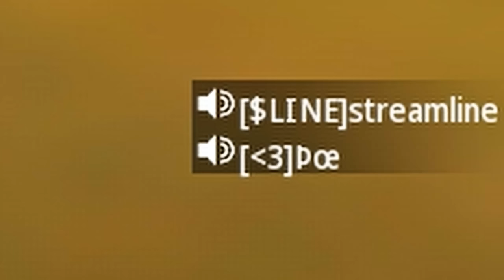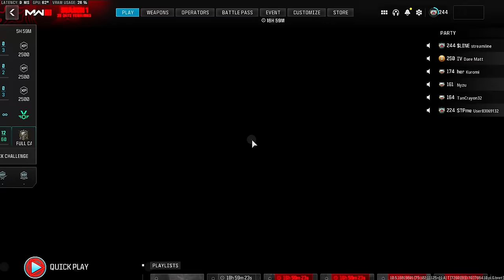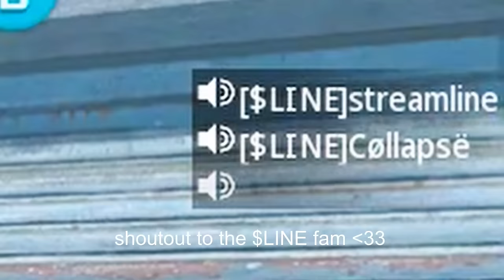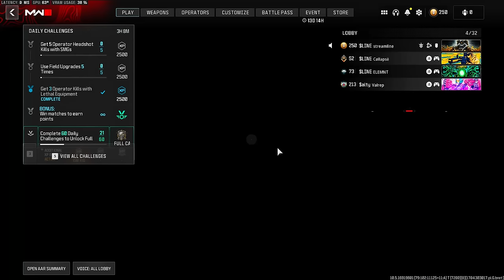Max Sensitivity Sniping but it's Ultra Smooth ✨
Worlds Smoothest Sniping but it's Max Sensitivity...

⭕ Equipment
Headphones - SteelSeries Arctic 7's
Mousepad - Skypad 3.0 XL + Razor Atheris Star Wars Edition